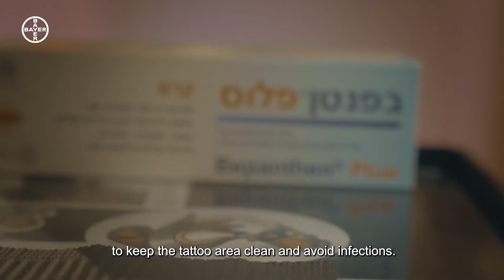Bepanthen Plus - Tattoo Artist (Yarin)